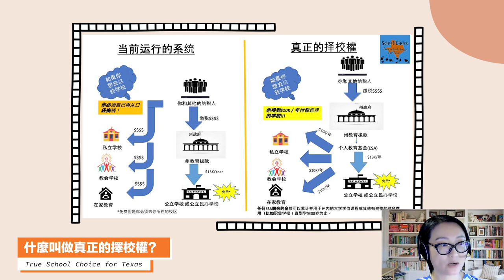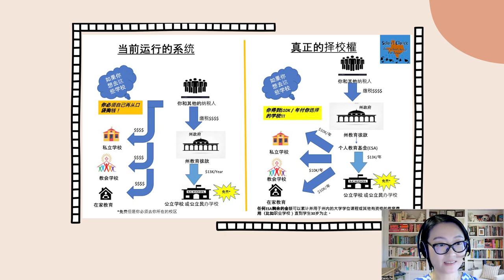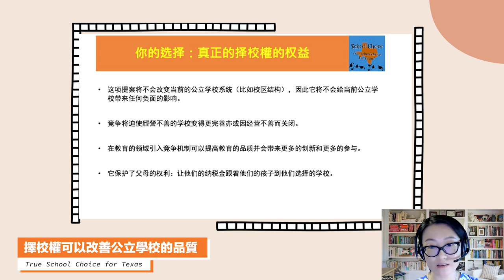擇校權——美國教育亂象的解決方案！德州推動 「真正的擇校權」，讓父母為孩子選擇最好的教育！專訪真正擇校權義工組織者 Candy Pei | AI News 愛報導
❤基督徒服裝：
SMSELIFE